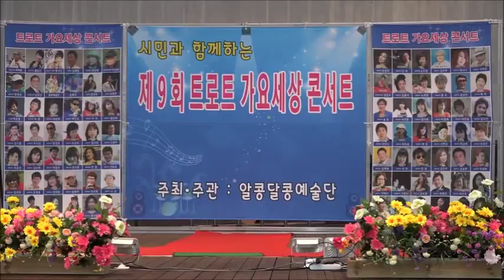초대가수 전승호/누구도몰라/알콩달콩 예술단 수원 만석공원 제2야외 음악당무대